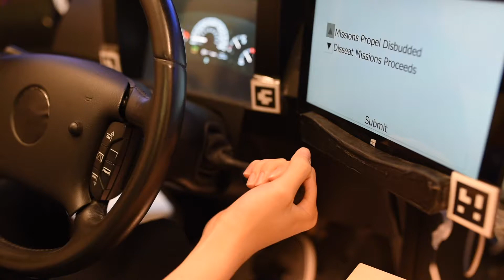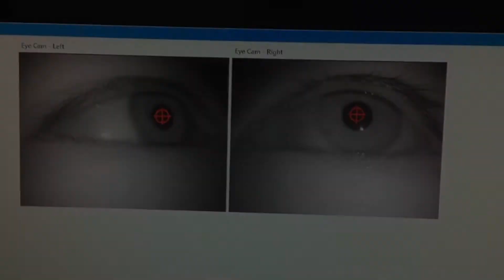University of Toronto UNERD Video Competition 2017 Winner - Anticipatory Driving Behaviour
The winning video submission for the University of Toronto Undergraduate Engineering Research Day (UNERD) Video Competition. Created by Tianshu Shen and Kaiyang Chen. Under the supervision of Dengbo He and Birsen Donmez at the HFASt Lab at the University of Toronto.